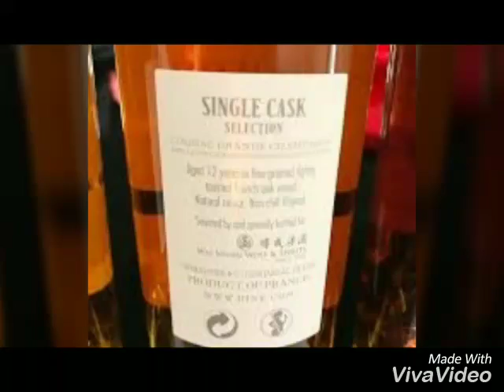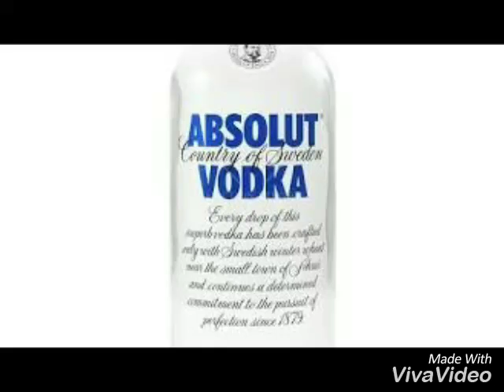Tor premete ondho holam by James (Slide Show made by Swapnil)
Please watch then see if you like it I will make more...
I need 1000 likes